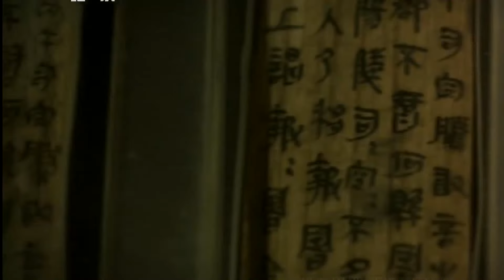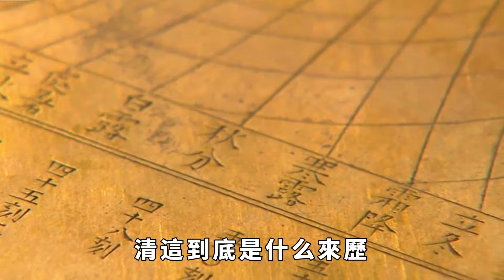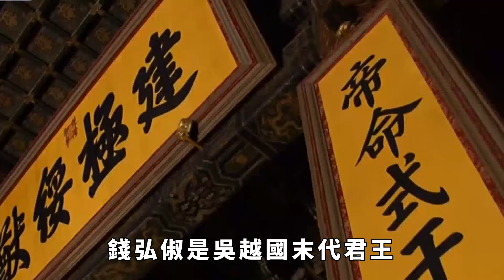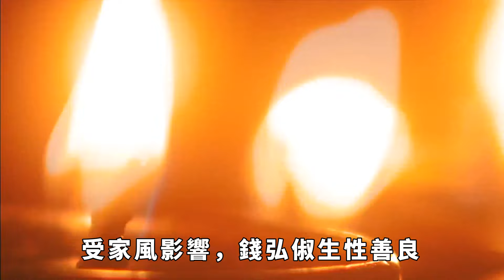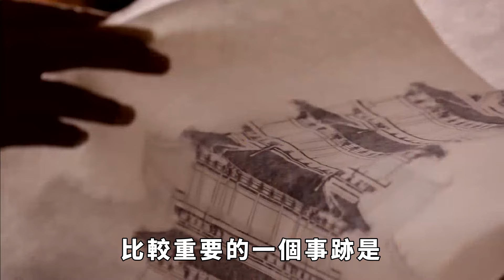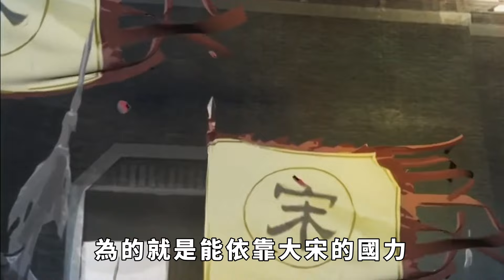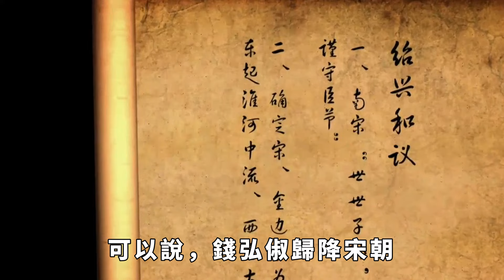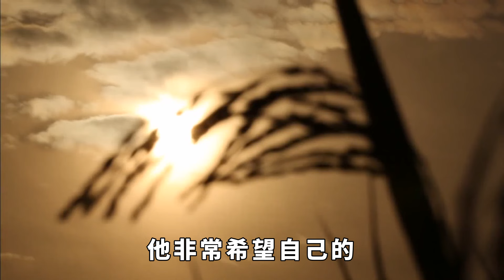中國有一古墓,一家人為其守墓上千年,墓主人身份至今成迷!【真正歷史】歷史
中國有一古墓,一家人為其守墓上千年,墓主人身份至今成迷!【真正歷史】
只要是皇陵，就會吸引盜墓者們蜂擁而來。這是為什麼呢？因為，盜墓者們為了貪圖陵墓中那些寶貴的陪葬品。這些陪葬品都十分珍貴，可以說，隨便拿出一件下輩子生活就無憂了。
在浙江一個村莊裏，有一個皇陵，雖然，不知道這個陵墓裏埋葬的是哪位皇帝，但是，這個皇陵被很好的保存了下來。
弟弟奪天下讓哥哥做皇帝，兄長高興接受，卻在返京途中意外身亡